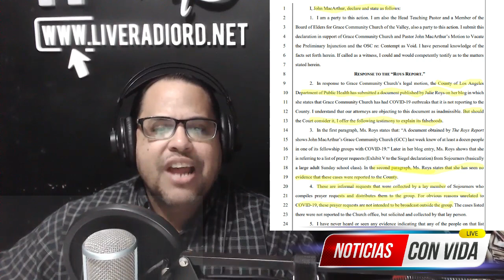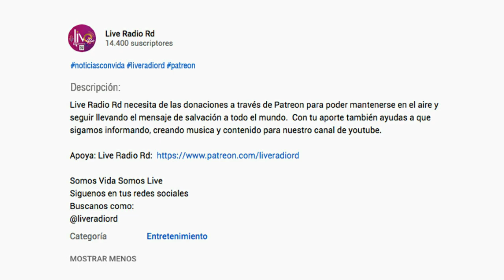Pastor John MacArthur califica de falsedad el testimonio de Julie Roys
Los abogados de John MacArthur presentaron documentos el viernes en el Tribunal Superior de Los Ángeles, pidiendo que se disolviera la orden judicial que les ordenaba dejar de realizar servicios en interiores, usar máscaras y distanciamiento social, así como desligar el testimonio de Julie Roys después de que fue utilizado por el condado.